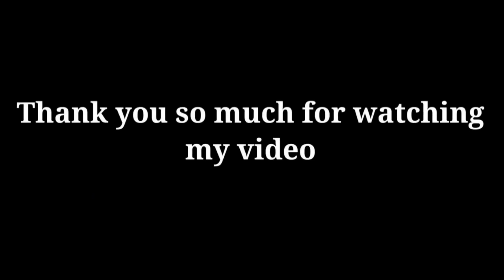Veer having tea with esha / tere Ishq mein ghayal behind the scenes